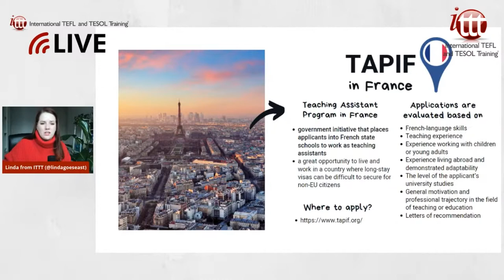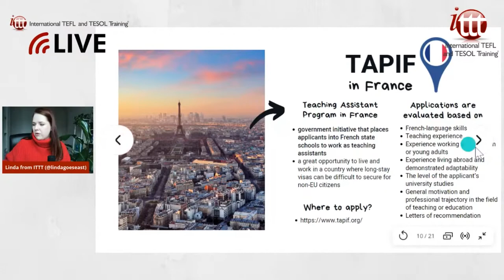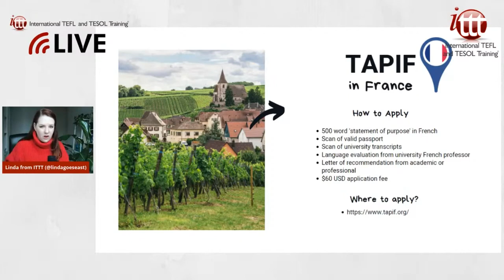Teaching English Abroad: TAPIF Program in France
Are you interested in teaching English abroad? In this video, our TEFL expert Linda shares information on the CAPT program for teaching English in France.